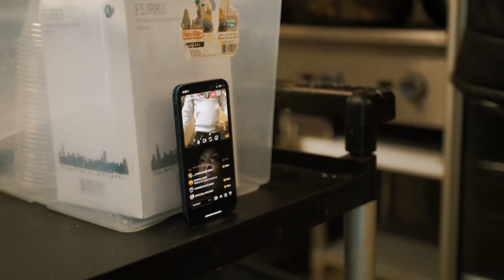BeachBoyNino - Trap Trophy [Official Video]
Artist: @BeachBoyNino585